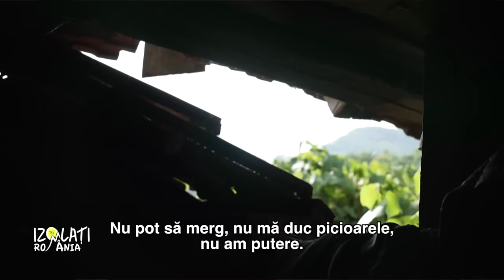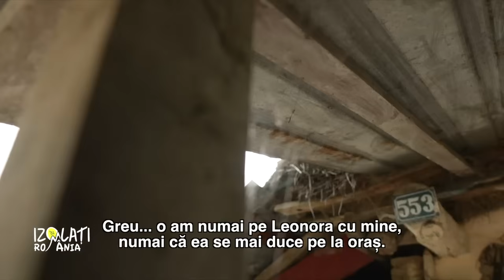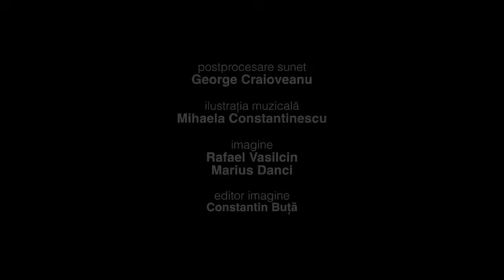Izolaţi în România: Rostul vieţii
Primul episod din noua serie Izolaţi în România, difuzat sâmbătă, 17 decembrie, la TVR1.

Alături de Dite Dinesz şi echipa ei am cunoscut oameni puternici, cu gânduri profunde, numai de ei ştiute şi adunate: Sofia nu aude omul, dar aude cerul. Aurel știe ce e dincolo de capătul lumii, acolo unde o fi el... Ana muncește și plânge în cel mai izolat loc din România, dar aceeași Ana se bucură că mulți voluntari au ajuns cu bine la ea.